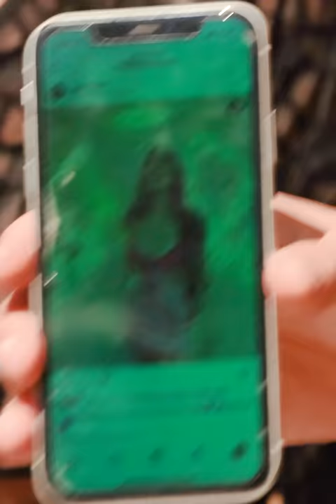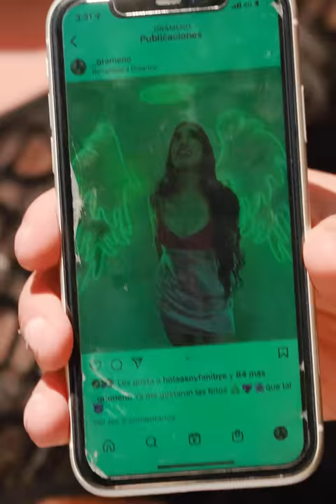Serenata a la psicologa más hermosa de México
Saben que @XavierFloresOf le encanta dar serenatas, no hay nada como sacarle una sonrisa con su música y esta vez se encontró con alguien que ya conocía ¿Qué canción debería de dedicar en su próxima serenata?

BADABUN NETWORK ©